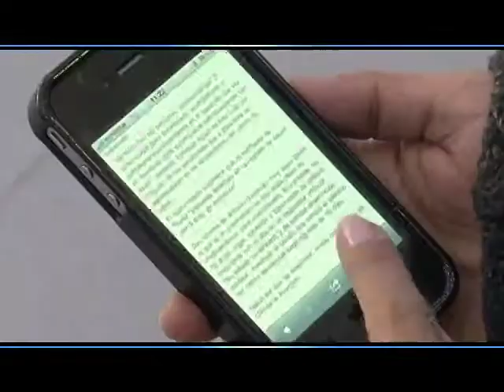Ecosistema Digital Usuarios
En el año 2014 se habrá reducido la brecha digital en Colombia a través de la capacitación y apropiación de las TIC.